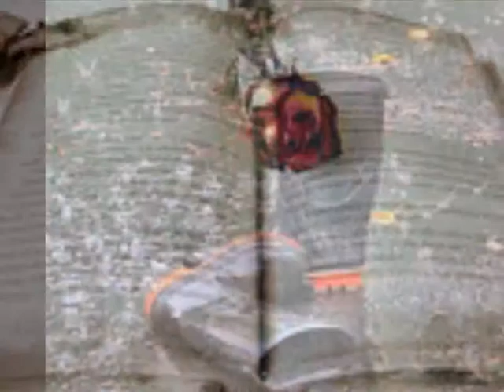이치현(표현2) 먼지가 되어